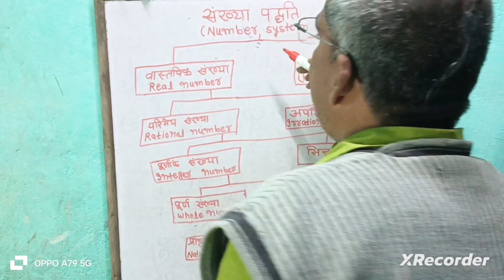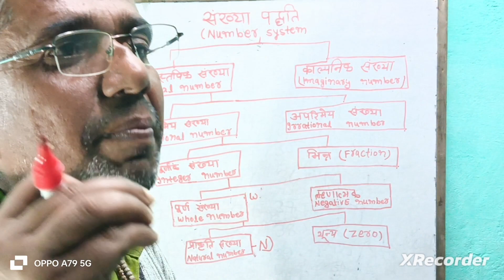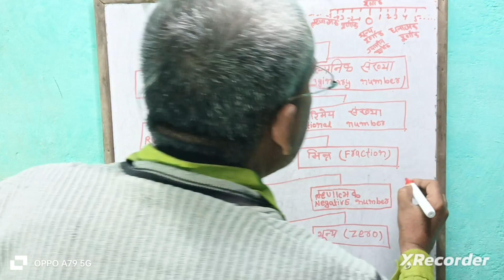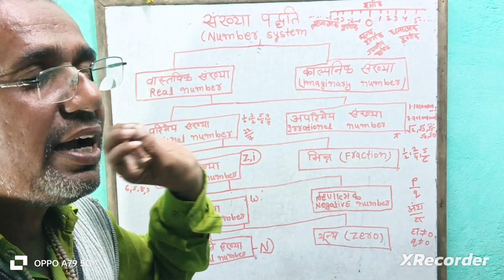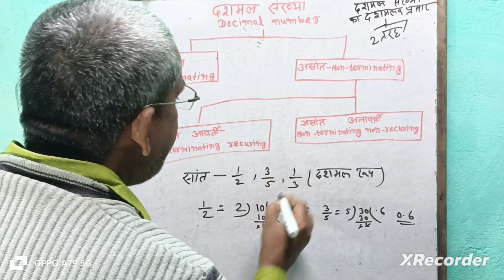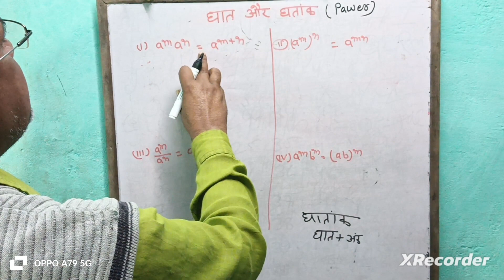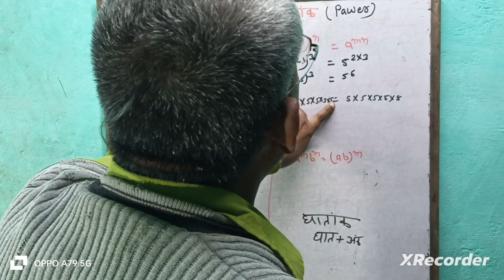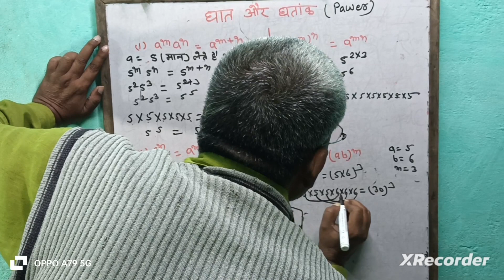कक्षा 09 गणित एन सी ईआर टी समाधान पाठ -1 संख्या पद्धति पाठ परिचय।।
कक्षा- 9 गणित-1संख्या पद्धति परिचय ll part 1 class 9 math chapter 1 in hindi ll